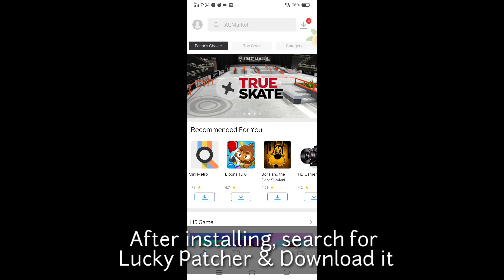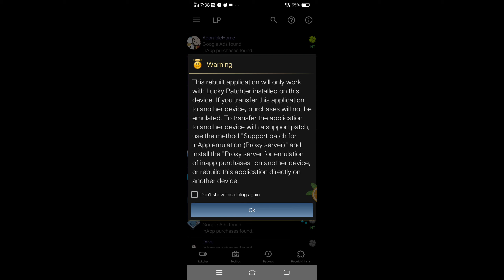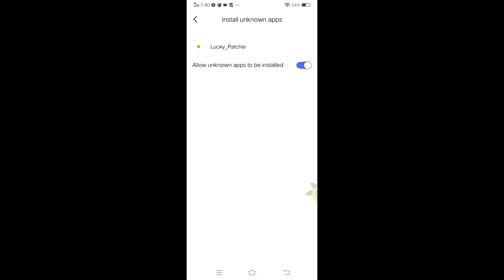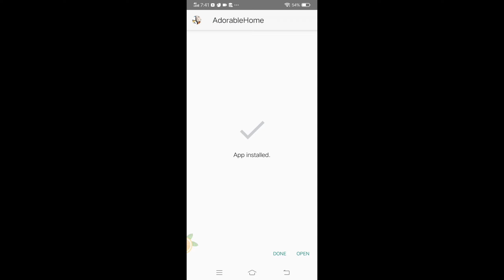Adorable Home Legit Hacks/Cheats UNLIMITED HEARTS!